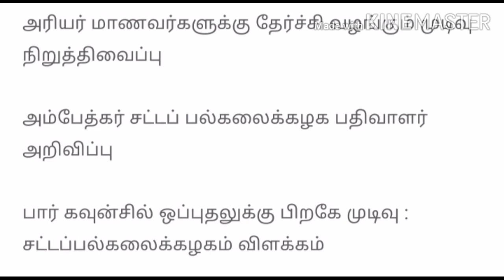Ambethkar university arrear exam news | arrear exam stopped news | Anna University latest news